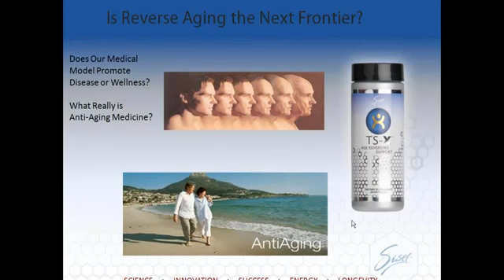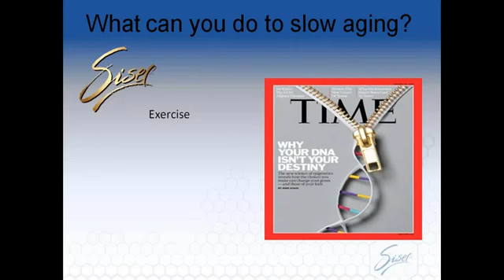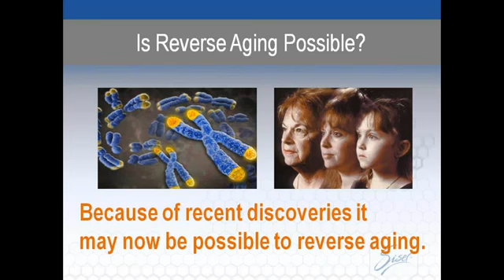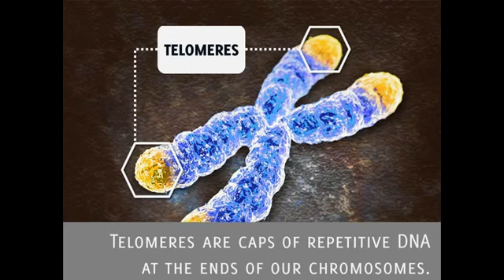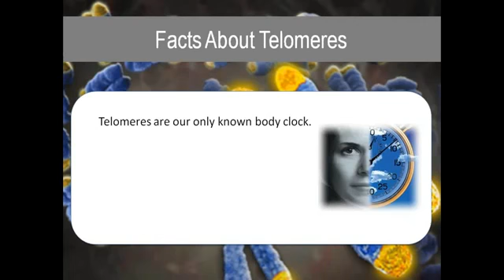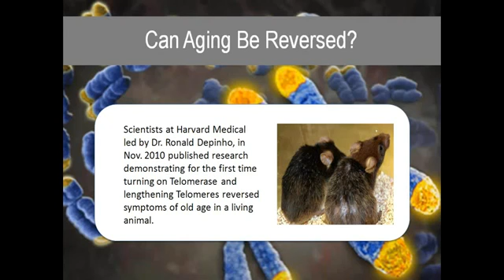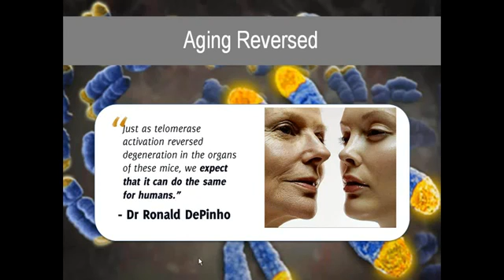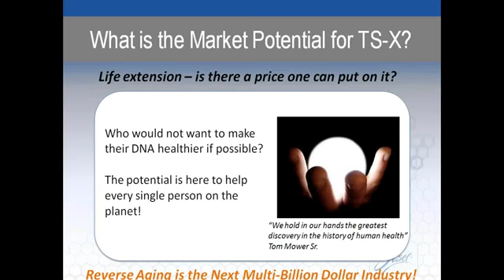Special Presentation on Telomeres and the Science of Anti-Aging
Tom Mower presents the best anti aging product ever - Sisel International's TS-X. TS-X is an Anti-aging and Telomere Support product. Telomeres deteriorate as we age they protect our chromosomes. Improving the health of telomeres improves health and has been shown to reverse again. Listen to this amazing interview with Tom Mower from Sisel International.